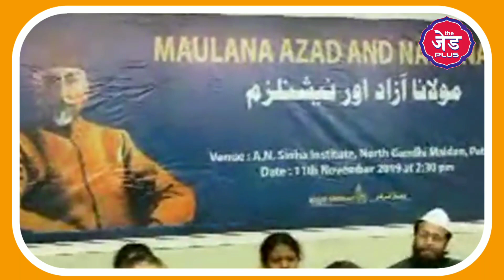Kanhaiya Kumar ने JNU के छात्रों के विरोध प्रदर्शन को लेकर क्या कहा? | The Z Plus